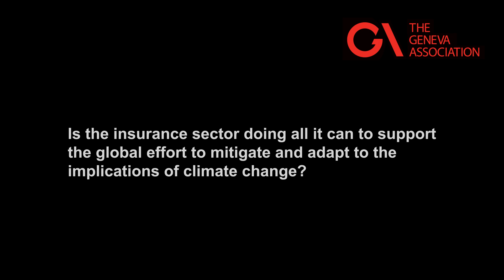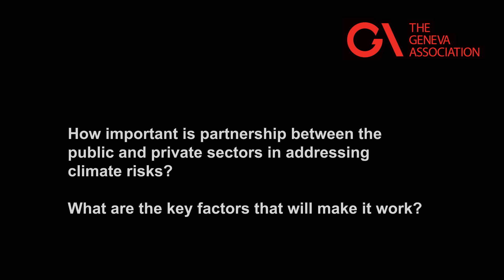Henri de Castries on Public Private Partnerships Addressing Climate Change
Geneva Association Board Member and CEO of AXA, Henri de Castries talks about the need for effective public/private partnerships in addressing climate change at a joint conference organised by the OECD and Geneva Association.